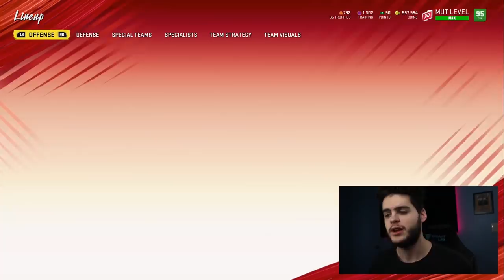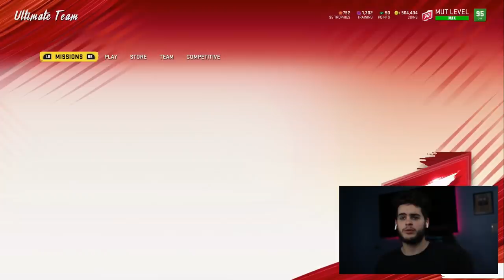98 OVERALL ALVIN KAMARA IS THE ULTIMATE WEAPON! DEION, KAMARA, COOPER, WARD, GAMEPLAY! | MADDEN 20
98 OVERALL ALVIN KAMARA IS THE ULTIMATE WEAPON! DEION, KAMARA, COOPER, WARD, GAMEPLAY! | MADDEN 20
98 OVERALL ALVIN KAMARA IS THE ULTIMATE WEAPON! DEION, KAMARA, COOPER, WARD, GAMEPLAY! | MADDEN 20
98 OVERALL ALVIN KAMARA IS THE ULTIMATE WEAPON! DEION, KAMARA, COOPER, WARD, GAMEPLAY! | MADDEN 20
98 OVERALL ALVIN KAMARA IS THE ULTIMATE WEAPON! DEION, KAMARA, COOPER, WARD, GAMEPLAY! | MADDEN 20
98 OVERALL ALVIN KAMARA IS THE ULTIMATE WEAPON! DEION, KAMARA, COOPER, WARD, GAMEPLAY! | MADDEN 20
98 OVERALL ALVIN KAMARA IS THE ULTIMATE WEAPON! DEION, KAMARA, COOPER, WARD, GAMEPLAY! | MADDEN 20
98 OVERALL ALVIN KAMARA IS THE ULTIMATE WEAPON! DEION, KAMARA, COOPER, WARD, GAMEPLAY! | MADDEN 20

 mut 20
 ULTIMATE TEAM
poodle

madden 20